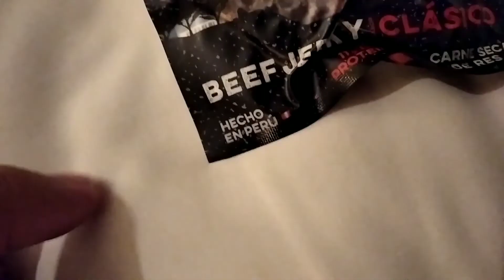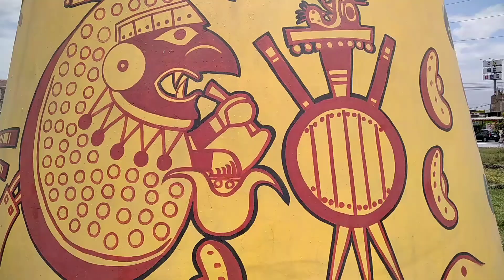Mis aventuras en Trujillo y Tumbes (RECOPILACIÓN DE MI VIAJE 2022) | FedeTodo 101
- Hola chicos¿como están?, bueno espero que les guste muchísimo esta nueva recopilación de mi full aventura que tenía que hacer para este vídeo, tenía planeado hacer está recopilación de mi viaje del 2022, ok chicos sin nada más que decir nos vemos a la próxima con otro vídeo más bye.

Fechas de grabacion y publicacion del viaje : Sabado, 15 de Enero del 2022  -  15/01/2022
                                                                                Domingo, 16 de Enero del 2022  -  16/01/2022
                                                                                Jueves, 21 de Enero del 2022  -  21/01/2022
                                                                               Martes, 26 de Enero del 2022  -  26/01/2022
                                                                               Viernes, 04 de Febrero del 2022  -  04/02/2022

- Capitulos exclusivos de este video :

0:00 Inicio del video
0:42 en el hotel Costa del Sol (Trujillo)
1:35 al dia siguiente en Trujillo
2:22 donde estaba el Huaco herotico
2:51 otro Huaco herotico pero gigantesco
3:49 Paseo de cuatrimoto en Lambayeque
4:58 Plaza de Armas (Tumbes - Peru)
6:42 Muralla extraña al norte de Chimbote
8:01 Parte final del video
8:28 Gracias por ver este video